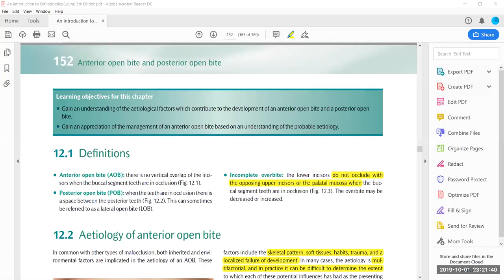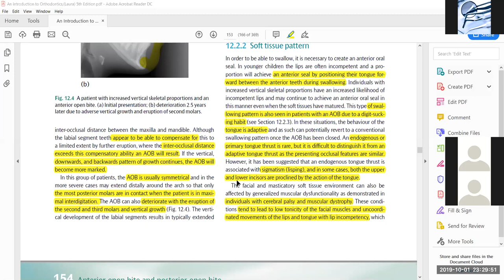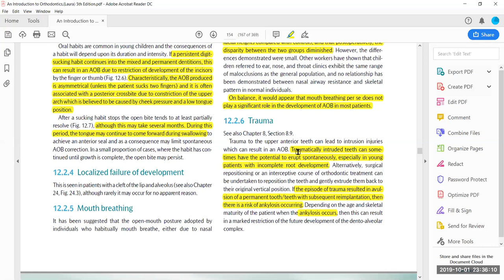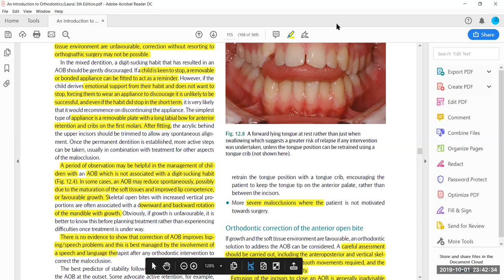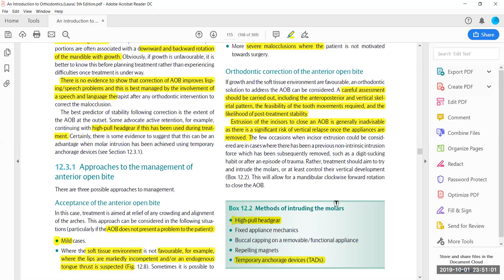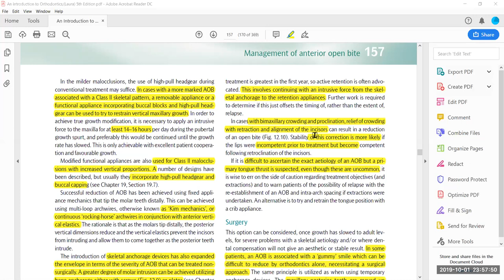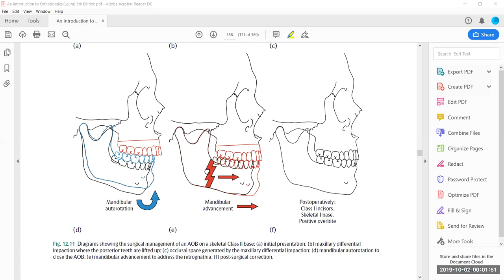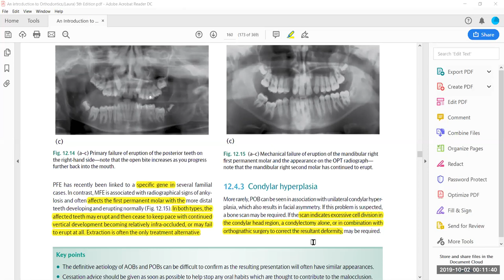Open Bite from laura micheal